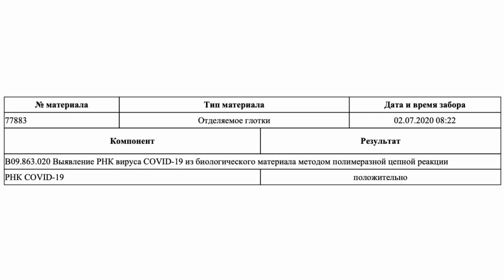⛑️ РЕАКЦИЯ НА КОРОНАВИРУС 🇰🇿 COVID 19 В КАЗАХСТАНЕ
Мама заболела и умерла от коронавируса 05.07.20 в 02 ночи  ...
Мы контактные - те , кто с ней был рядом , те кто контактировал - родные,близкие : муж , сын, внуки...
После её анализов и смерти мы сдали анализ и результат ПЦР показал -  у нас коронавирус...

Ранее...
К огромному сожалению коронавирус унёс жизнь нашей дорогой мамы ... Её не стало 05.07.20 в 2 часа ночи ... Ей было 73 года . Выражаем благодарность всем врачам , которые 13 дней боролись за её жизнь в реанимации центральной дорожной больницы в столице Каз хстана ... Похороны прошли 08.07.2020 в узком кругу родственников 10 человек ... Многие читали коран по видеосвязи в режиме онлайн ... Семья , родные и близкие скорбят о её невосполнимой утрате и просят всех людей относится более осторожнее , со всей серьёзностью  к выполнению требований и рекомендаций официальных представителей здравоохранения Казахстана , ВОЗ по  профилактике предотвращения распространения этой пандемии .

Если это заставит Вас задуматься , Вы станете более осторожнее , ответственнее и убережет Ваше здоровье - к примеру лишний раз Вы оденете маску , продезинфицируете руки , не пойдете без лишней необходимости в места массового скопления людей , будете соблюдать дистанцию и др.рекомендации врачей или даже поможет спасти чью-то жизнь : мы не зря опубликовали эту информацию

АВТОРЫ :
известная семья влогеров :
Тима - инженер
Эля - повар - кулинар